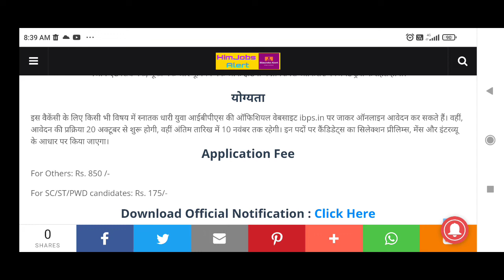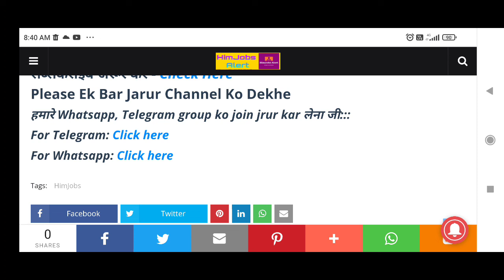IBPS 4135 पदों पर निकाली भर्ती||IBPS-4135 posts for Recruitment, know full Detail.@Sherahpreact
Hpsssb
Hpsssc hamirpur
Hppsc shimla
hp govt job recruitment  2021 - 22
12th pass
himachal
Himachal wala
Himachal wali
Himachal Pradesh
Ride the himachal
Govtjobs4u
Hp studies
12th pass latest govt jobs in hp 2021
10th pass govt job in hp 2021